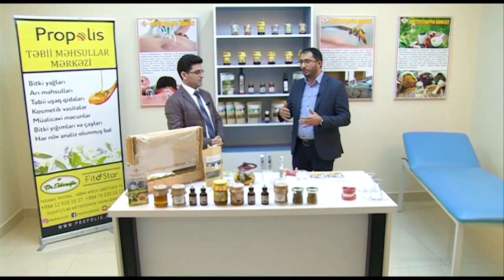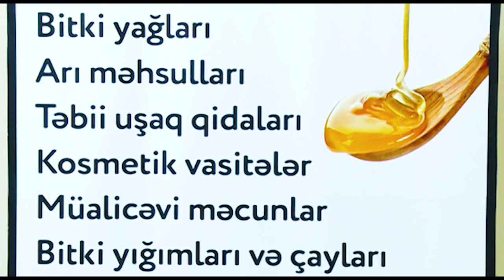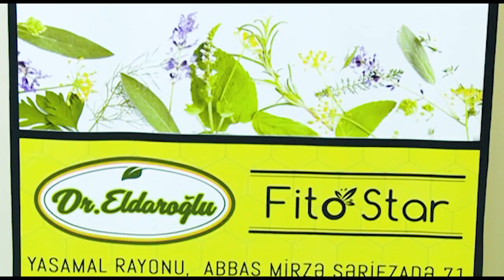Ağız boşluğu üçün Propolis suda və spirtdə məhlulu necə istifadə edilir?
Bitki yığımlarını və yağlarını, arı məhsullarını, təbii məcunları, təbii kapsulları, təbii arıqlama və kosmetik vasitələri və daha bir çox faydalı və təbii məhsulları əldə etmək üçün əlaqə vasitələri:

Bu videoları mütləq izləməlisiniz!

Sosial şəbəkələrdə Dr. Elnur Eldaroğlu

Mən, Dr. Elnur Eldaroğlu. 10 ildir ki, alternativ tibb, dərman bitkiləri, arı məhsulları üzrə ixtisaslaşmışam və Tebabet TV kanalında bildiklərimi sizinlə bölüşürəm. Videolarımızı bəyənərək və sevdiklərinizlə bölüşərək bu kanalı inkişaf etdirməyimizə və daha çox faydalı videolar çəkməyimizə kömək edə bilərsiniz.
Kanalımıza abunə olun ki, yeni videolardan birbaşa xəbəriniz olsun.
Videoların altına rəy yazıb, öz suallarınızı soruşa, ya da yeni videolarımızda hansı mövzuları görmək istədiyinizi bildirə bilərsiniz.